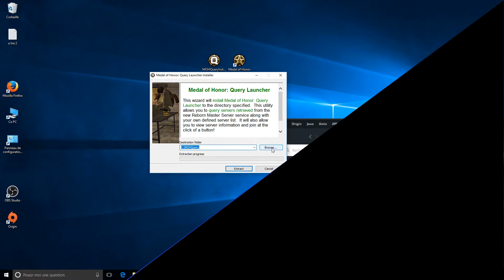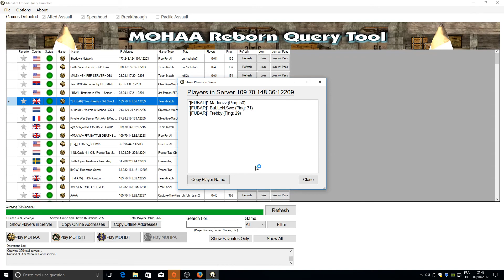Tutorial - Medal of Honor: Allied Assault - PC - Play online in 2020 (work with CD, Origin, Steam)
Play Online in 2017 on windows 10:

Download the Medal of Honor Query Launcher to activate and play online the game in 2020 on windows 7 or 10.